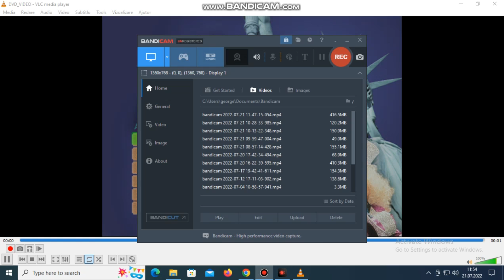The Muppets The Manhatian 2001 DVD Menu Walkthrough